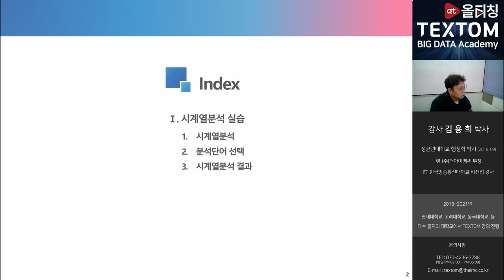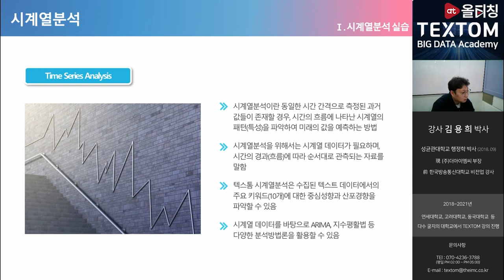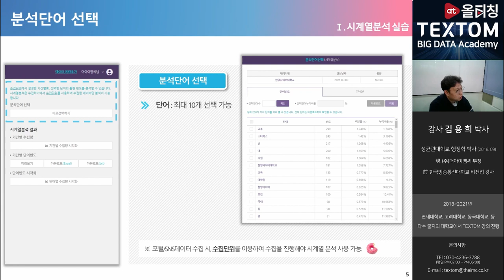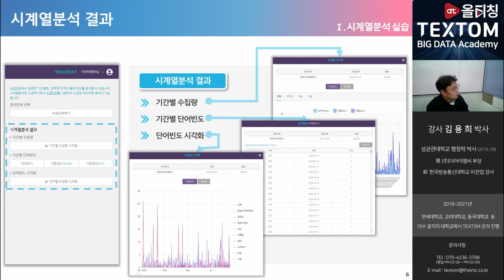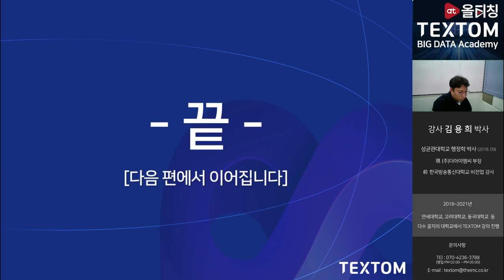[티:리보기] ⭐무료 강의👨‍🏫 4차 산업혁명 시대 필수 조건 | 시계열 분석 | 빅데이터 분석 솔루션 TEXTOM으로 쉽고 빠르게 배우는 텍스트 마이닝 | 더아이엠씨X올티칭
[빅데이터 분석 솔루션 TEXTOM으로 쉽고 빠르게 배우는 텍스트마이닝] 바로가기💫

나에게만 어려웠던 빅데이터 분석
파이썬을 몰라도, R을 몰라도
할 수 있다!
4시간이면 충분!